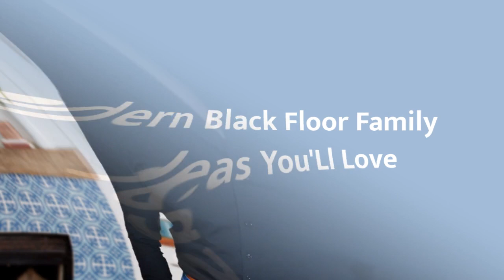75 Modern Black Floor Family Room Design Ideas You'll Love ⭐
Browse modern family room ideas and discover modern decorating and design inspiration for your next remodel or update, including modern color, layout and decor options.

0:00:00 - Intro
0:00:12 - Modern Black Floor Family Room Design Ideas You'll Love: Inspirations 1 to 25
0:02:33 - Modern Black Floor Family Room Design Ideas You'll Love: Inspirations 26 to 50
0:05:06 - Modern Black Floor Family Room Design Ideas You'll Love: Inspirations 51 to 75

Hey hello!